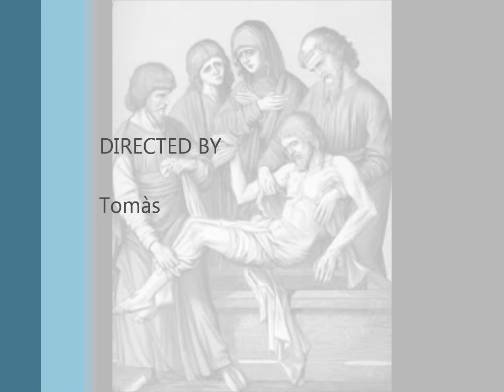There Was a Time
John Michael Talbot